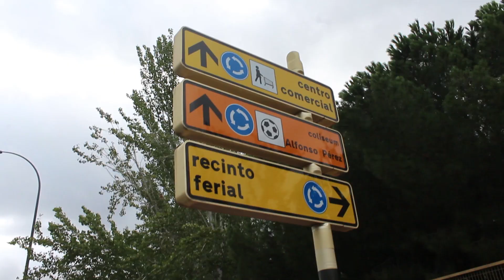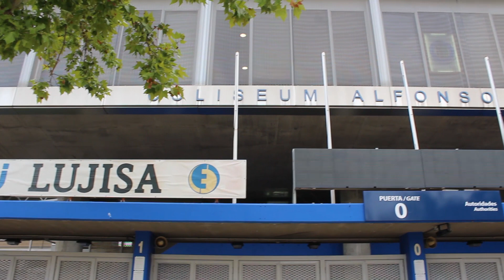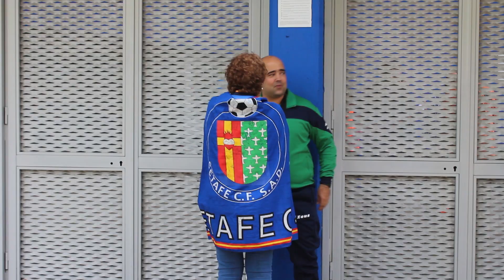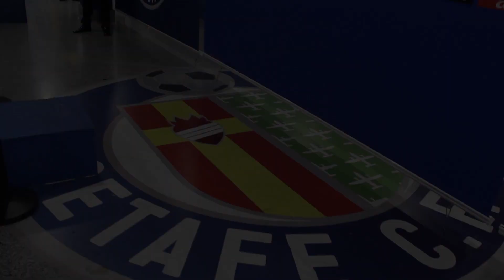VLOG2 I Derrota en el COLISEUM l Locura por TAKE KUBO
El RCD Mallorca perdió 4-2 en su visita al Coliseum Alfonso Pérez ante el Getafe CF. Doblete de Ante Budimir y lesiones de Salva Sevilla y Baba Rahman. Partido para olvidar. El miércoles en Son Moix, más y -esperemos- mejor.